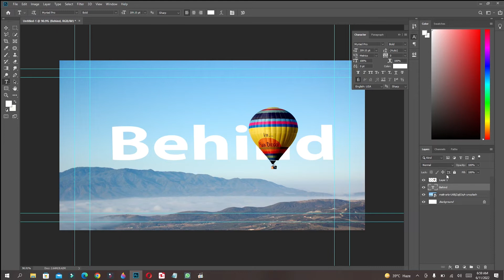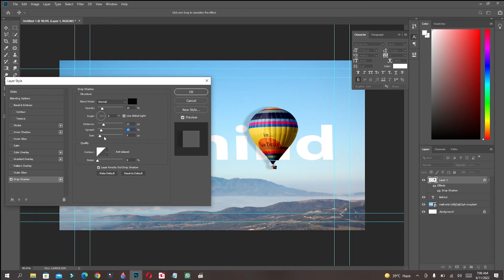How to Place Text Behind an Object | Add Text Behind | text behind object photoshop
In this video i am going to show you how

link UCiP6jCB6UQZ7weYPouA7MkA

Photo by Matt Artz on Unsplash